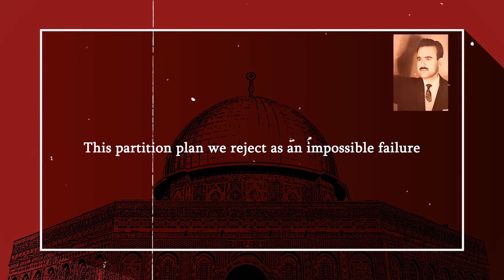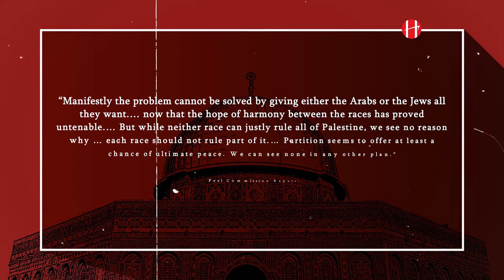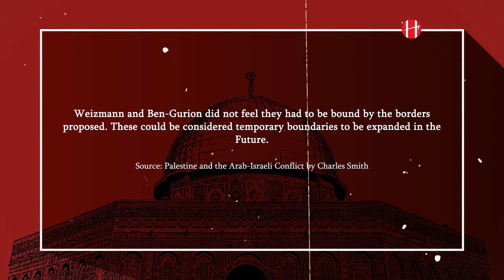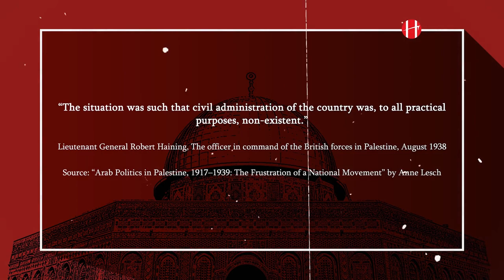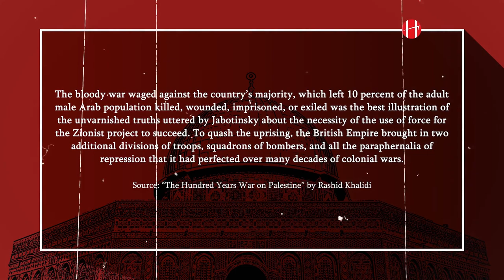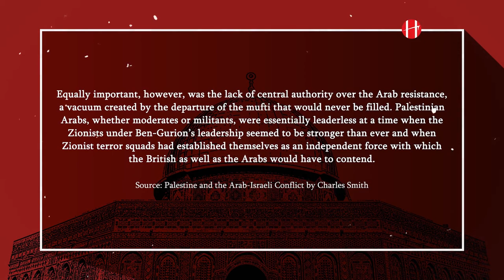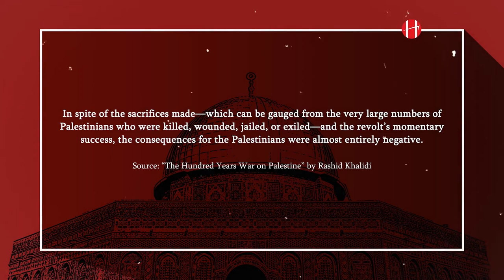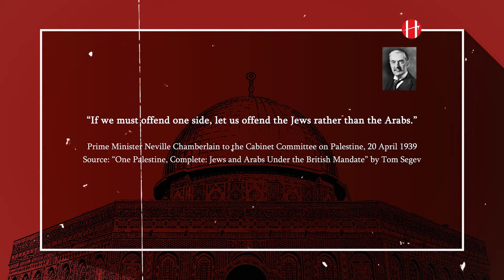Palestine v Israel Ep 5 – Valor without Victory: The Great Arab Revolt in Palestine (1937-1939)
The Middle East is one of the world’s most volatile regions. Much of it is composed of Arab States ruled by dictators or monarchs. Most of these states are low on human development and freedom indicators, while some are wracked by devastating civil wars. But, a stark anomaly stands out in the Middle East in the form of a democratic, prosperous, and powerful state of Israel. A Jewish island in the middle of an Arab sea, Israel was envisioned as a “wall of defense for Europe in Asia” by the man who is widely credited as one of the founders of Israel and political Zionism – Theodore Herzl. Celebrated by some as the only democracy in the Middle East and reviled by some as a settler-colonial state that illegally occupied Palestine, the history of Israel and Palestine is a tragic and fascinating story.
In this episode of “Palestine vs Israel” we are discussing the second phase of the Great Arab Revolt in Palestine that lasted from September 1937 to August 1939. Despite immense sacrifices and admirable valor, the Arabs were soundly defeated by the British and Zionists. The causes of Arab defeat and the effects of the revolt are also discussed.